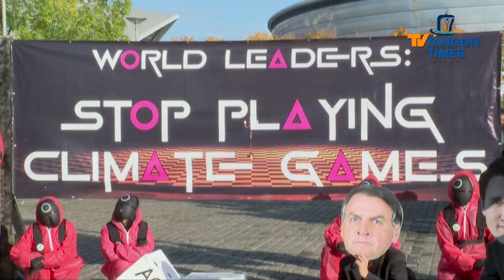စကွစ်ဂိမ်းခံစားမှု ပုံရိပ်ထင်ဟပ်ပြီး ရာသီဥတုပြောင်းလဲခြင်း ကုလသမဂ္ဂကွန်ဗင်းရှင်းကို ဆန္ဒပြ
လှုပ်ရှားတက်ကြွသူတွေနှင့် ဆန္ဒပြသူတွေက ရာသီဥတုဂိမ်းကစားပွဲကို ရပ်တန့်ကြဖို့ ကမ္ဘာ့ခေါင်းဆောင်တွေကို တောင်းဆိုလိုက်ကြပါတယ်။ နက်ဖလစ်ခ်မှာ ပြသပြီး တကမ္ဘာလုံးမှာ စိတ်ဝင်စားမှုကြီးမားခဲ့တဲ့ စကွစ်ဂိမ်းကို ခံစားယူကြပြီး သူတို့က စကွစ်ဂိမ်းရဲ့ အငွေ့အသက်တွေထင်ဟပ်လို့ ဆန္ဒပြနေခဲ့ကြတာဖြစ်ပါတယ်။
အဲဒီမြင်ကွင်းတွေကို ရုပ်သံတင်ဆက်ထားပါတယ်။
Source AFP